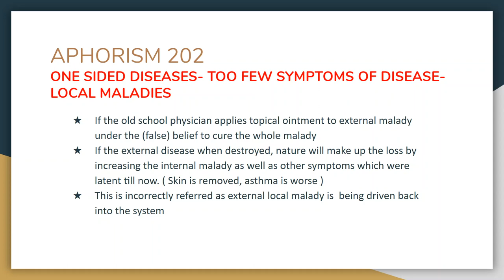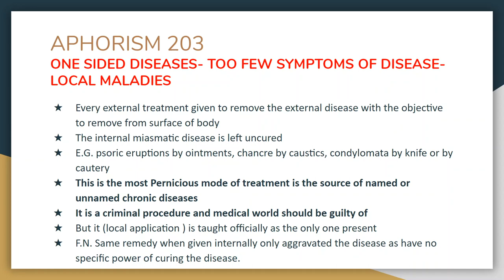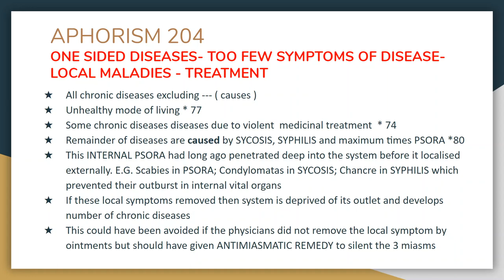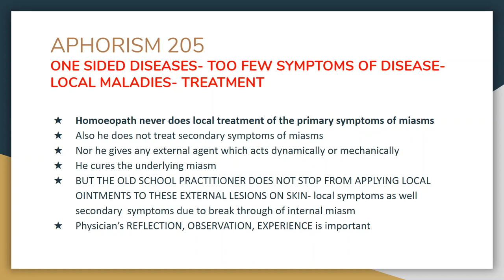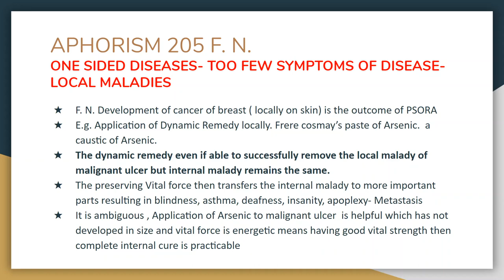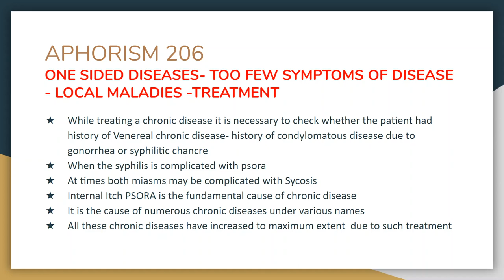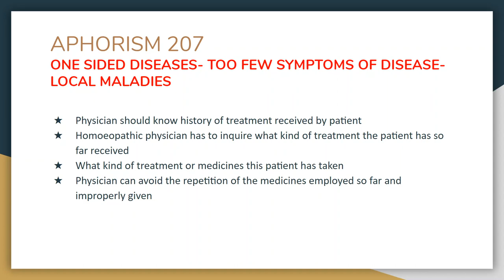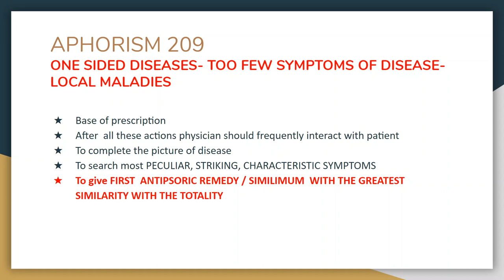ORGANON OF MEDICINE - Aphorisms 202 - 209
In this lecture, we discuss the outcome of the application of the local ointment,  Dr. Hahnemann warns Homoeopathic physician not to use Local ointment as a treatment of local maladies. Dr. Hahnemann  gives  accurate instructions of  Treatment of LOCAL  MALADIES as INTERNAL ANTIPSORIC  or Other SIMILIMUM